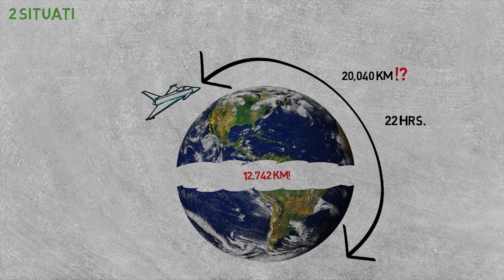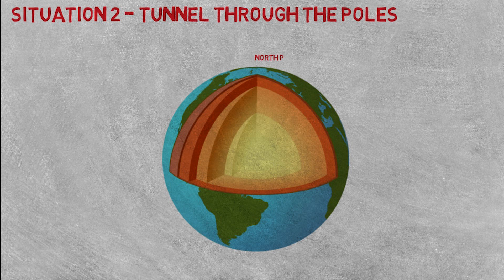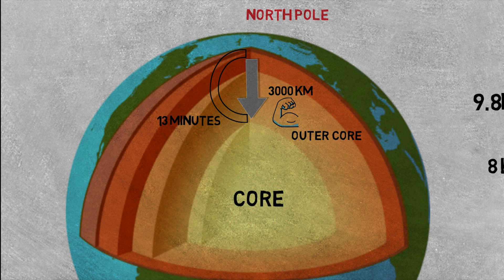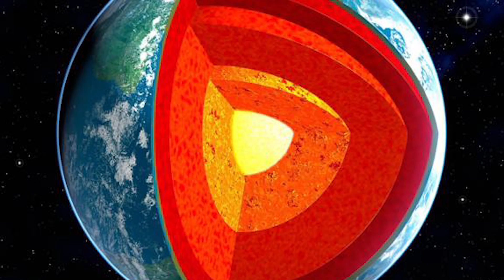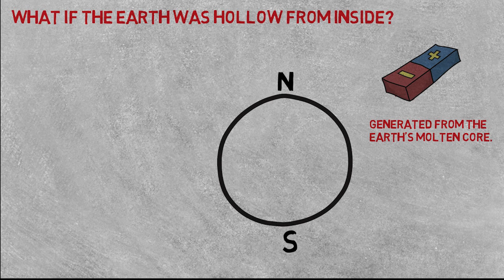What if you Fell Through the Earth? | Hollow Earth Explained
Hey guys, iss video mai hum baat karenge kya hoga agar aap ek dharti ke aar paar surang mai kood jayein toh. (gurutvakarshan bal/gravity)
Agar aapko prithvi ke ek side se dursre side tak jana hai toh ek jet plane ko lagega lagbhag 22 ghante vaha tak pahonchne ke liye. But kya ye humare liye ek long cut nahi ho jayega? Kyu na hum agar ek surang bana sake jo pritvi k ek bhag se uske directly opposite vale bhag tak hume pahoncha sake. Humara kaam asaan ho jayega.
Toh chaliye sochte hai agar hum ek surang bana bhi sake jo dharti ke beech se guazaregi toh kya hoga?

Janiye iss video mai. Jai Hind!